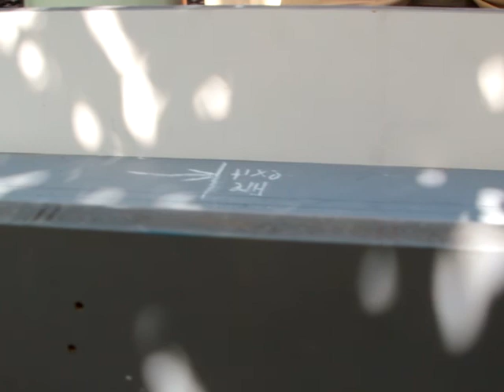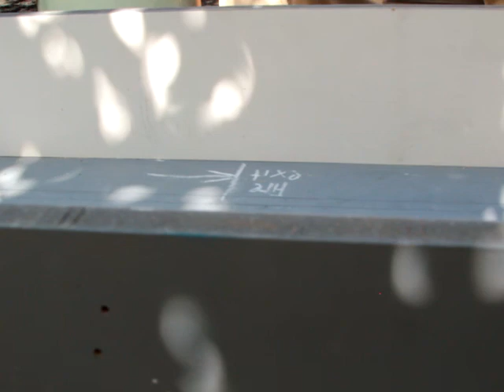Configurable Cube Future Ground Floor Model Meeting